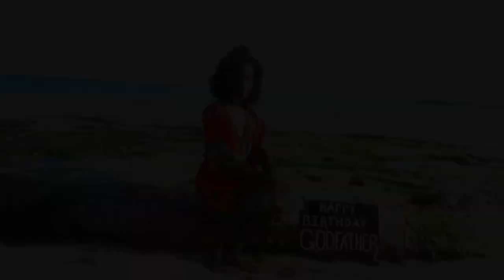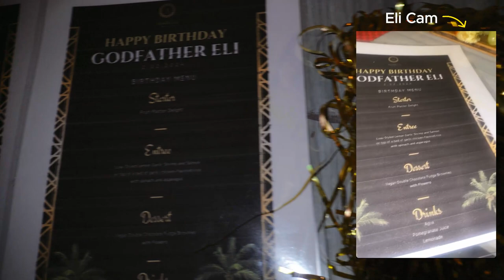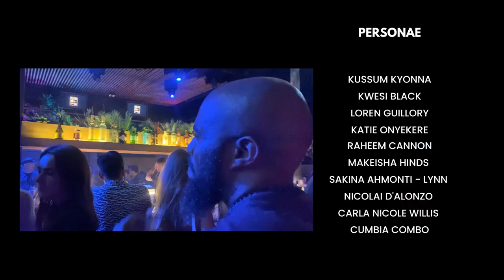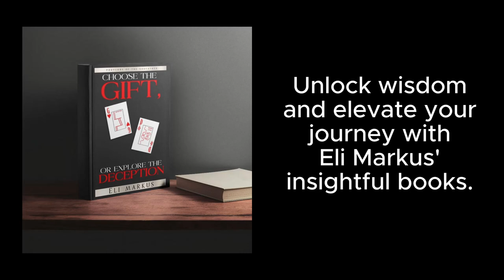HBDG | A Short Film | Eli Markus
I love you Husband!!! For life is for life.